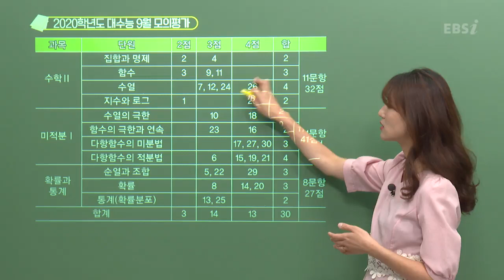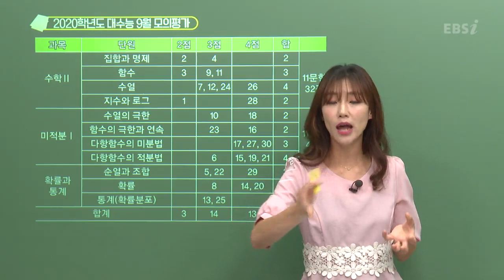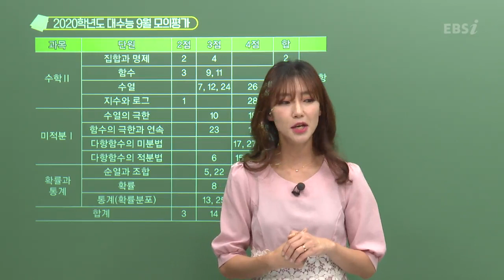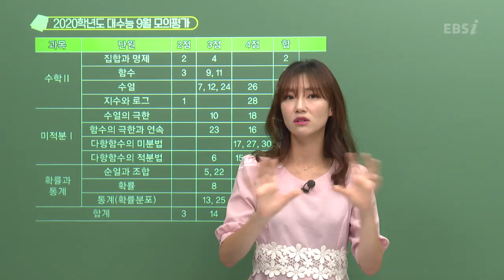[2020학년도 고3 9월 모의고사 해설강의] 수학(나)- 이하영의 총평 |9월모의고사, 9모 | EBSi 고교기출의 모든 것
[2020학년도 고3 9월 모의고사 해설강의] 수학(나)- 이하영 총평

** 9월 모의고사 약점 보완을 위한 무료강의 보러 가기